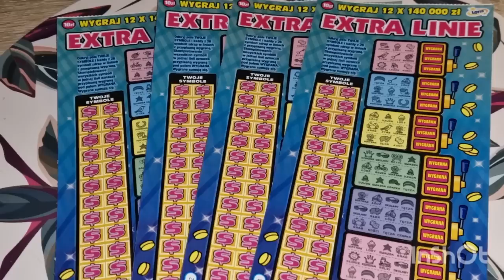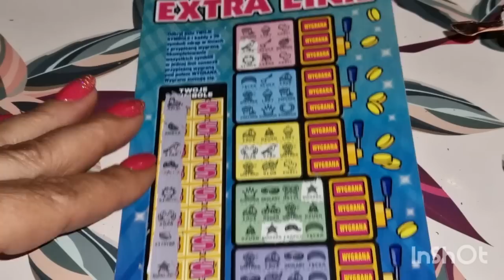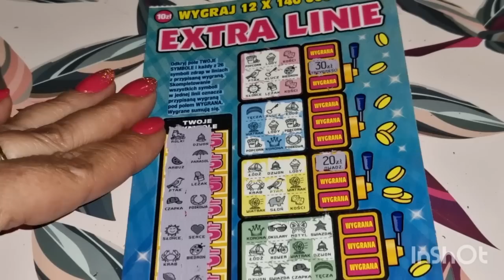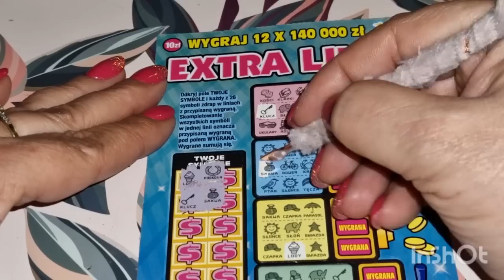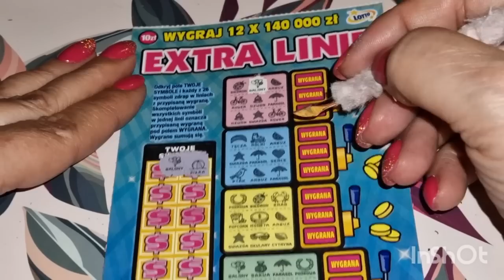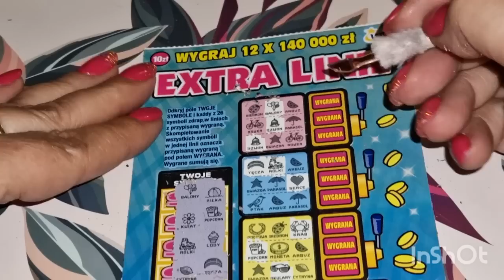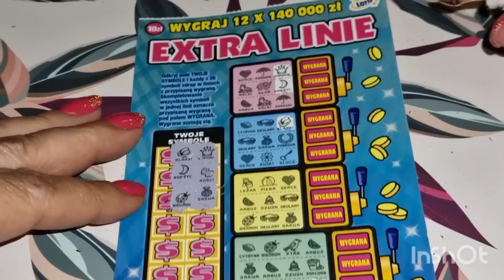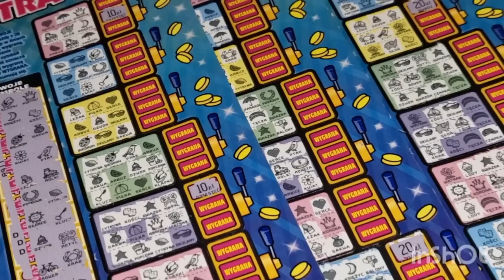Zdrapki#777👉4️⃣razy linie do kawy ☕️☕️☕️